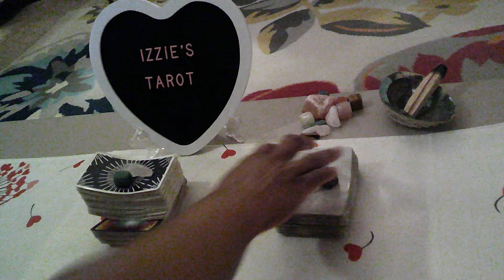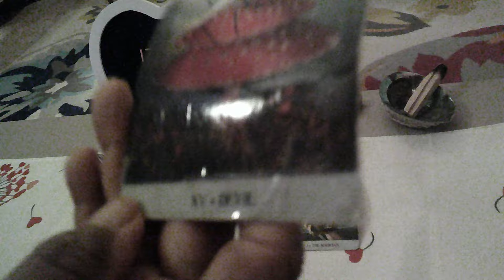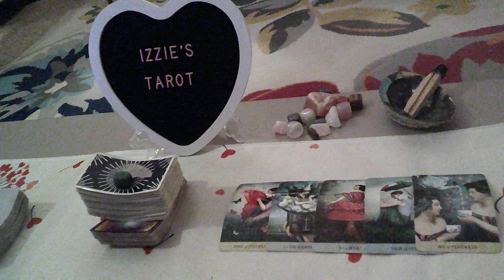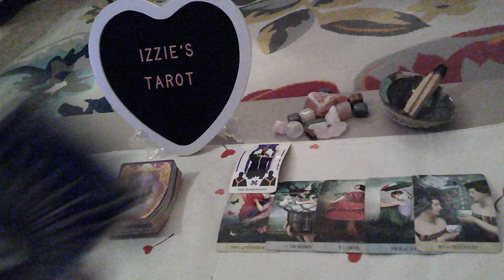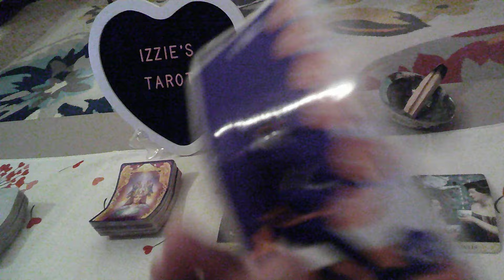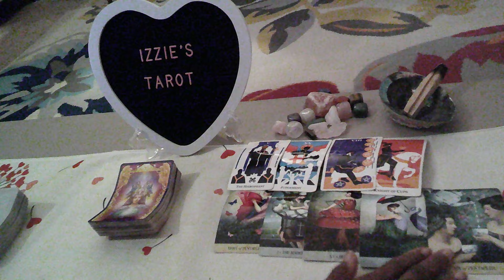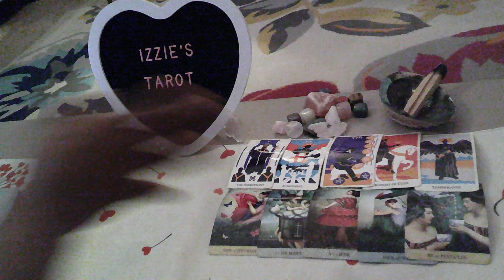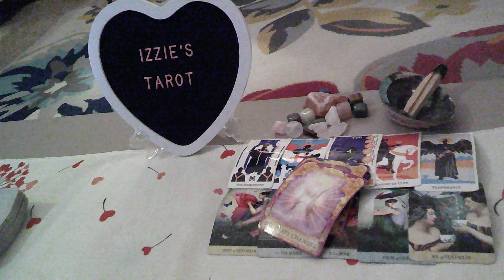Aquarius Love Predtion-9.2-9.8-I'M OBSESSED! I WANT To Be More Than Friends!